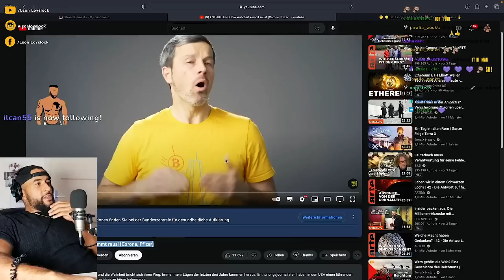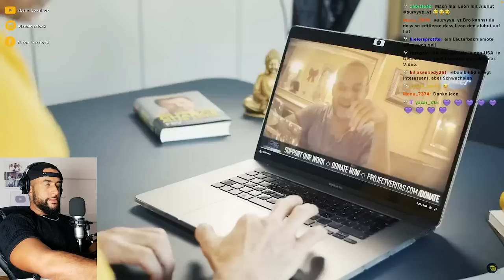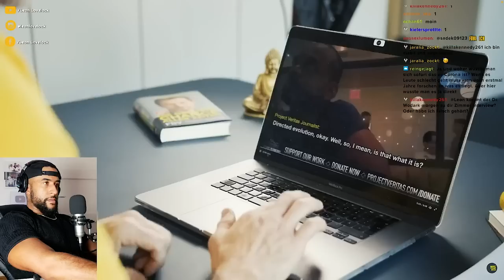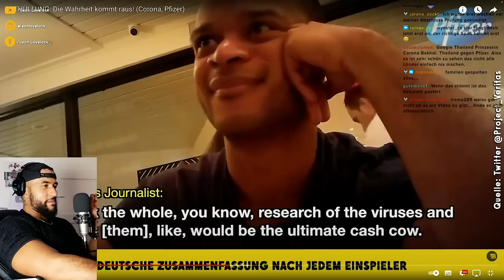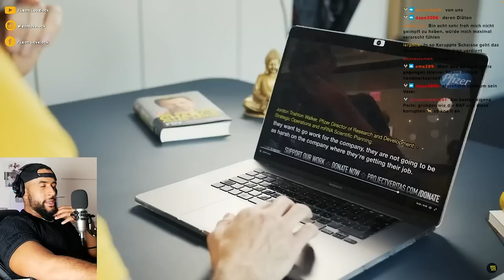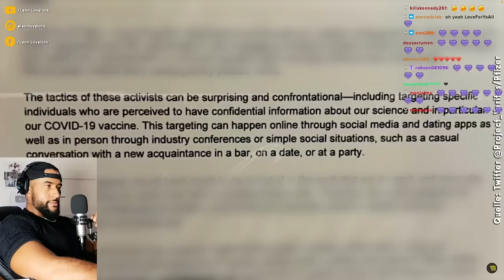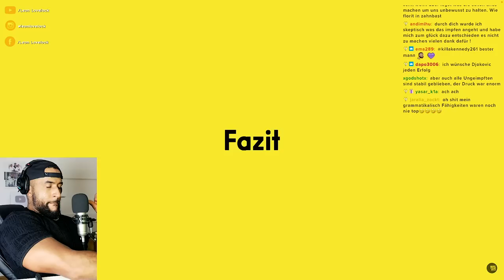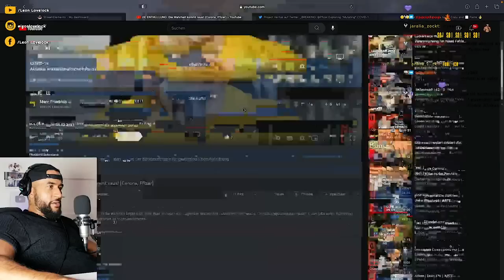WEITERE "VERSCHWÖRUNGSTHEORIEN" WERDEN WAHR 😱 PFIZER LEAKS! - Leon Lovelock